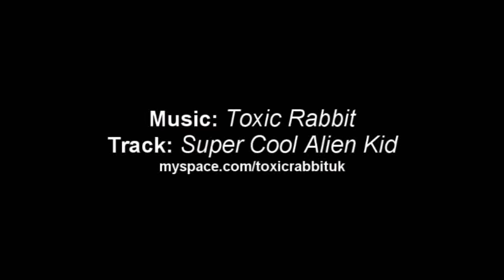Air Ninja and Jet Boy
Don and Jinx at Haredown Mountain Boarding Centre